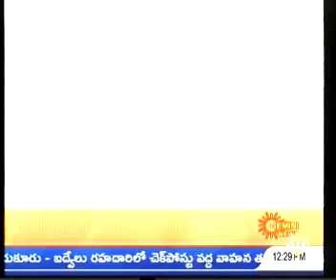నంద్యాల‌లో తీవ్ర ఉద్రిక్త‌త‌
నంద్యాల‌లో శిల్ప భూమా వ‌ర్గీయుల మ‌ధ్య ఉద్రిక్త‌త నెల‌కొంది. శిల్పా చ‌క్ర‌పాణి రెడ్డి ల‌క్ష్యంగా కాల్పులు జ‌రిగిన‌ట్లు ఆయ‌న‌కు త్రుటిలో ప్ర‌మాదం త‌ప్పిన‌ట్లు తెలుస్తోంది.